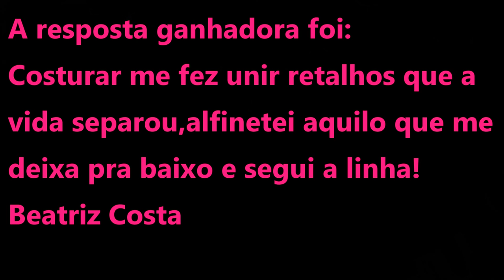Resultado do Concurso Cultural BY Saia de Saia!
Pessoal segue a frase ganhadora do concurso cultural.
A ganhadora tem o prazo de 3 dias úteis para entrar em contato caso contrário será realizado uma nova escolha!

Frase Ganhadora:
Costurar me fez unir retalhos que a vida separou,alfinetei aquilo que me deixa pra baixo e segui a linha
Beatriz Costa